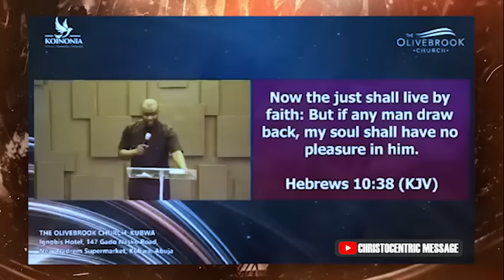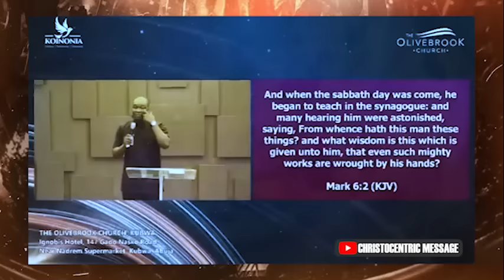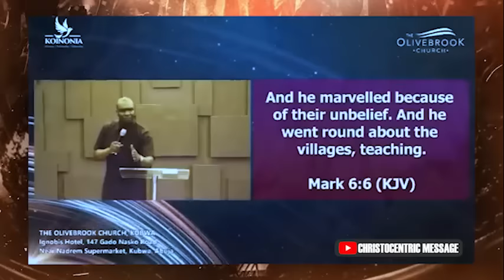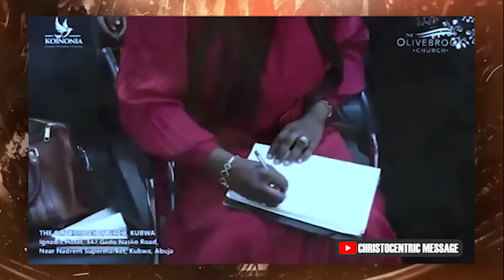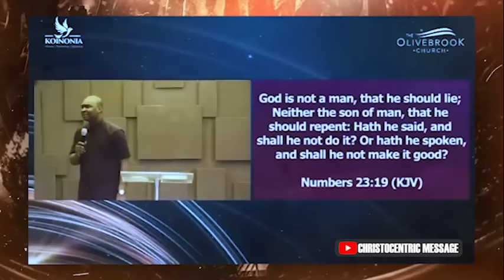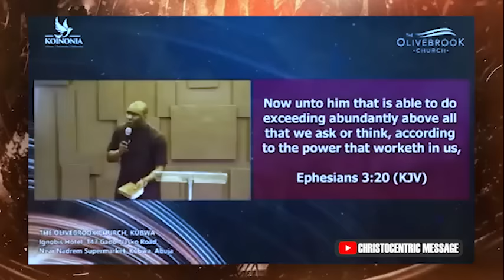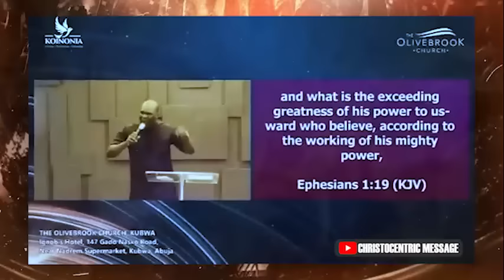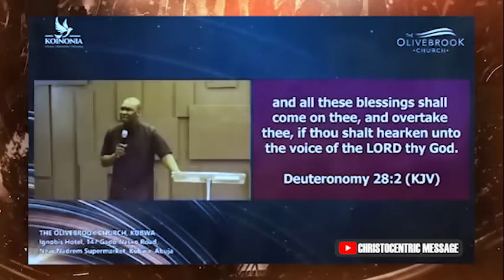SIGNS GOD IS MOVING YOU INTO A GREATNESS - APOSTLE JOSHUA SELMAN